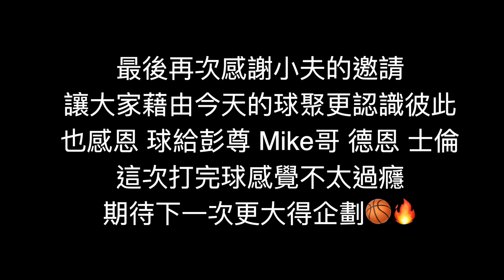【新生橋大集合】超大陣仗籃球yt齊聚一堂鬥牛 Feat 小夫.黃士倫.球給彭尊.Like mike.MrJD德恩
這次真的是難得的球聚
況且我又是新人所以不管一開始就受傷還是怎樣
當然要好好珍惜這次一起打球交流的機會對吧
不分你我強度，只希望台灣籃球可以越來越好這樣就夠了！
這樣才不會錯過我們每一部影片 感恩你們
▶︎我的ig◀︎